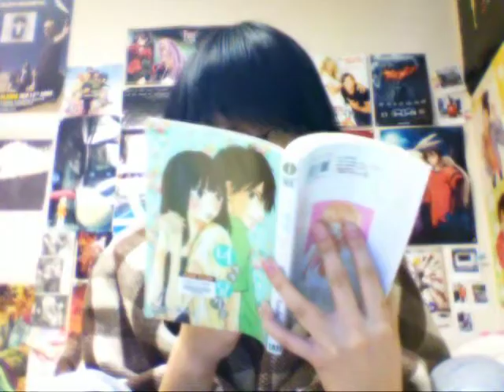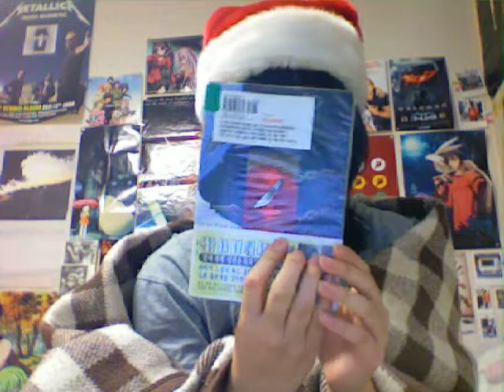133: grandma got run over by a reindeer~ 7 days before thy christmas~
CHRISTMAS THIS YEAR IS ON

WEDNESDAY

PREPARE WITH GIFTS

MWAHAHAHAHAHAHAHAHAHAHAHAHAHAHAHAAHA

btw this video is quite well made compared to my previous indecent ones :D

wow. that took forever to upload